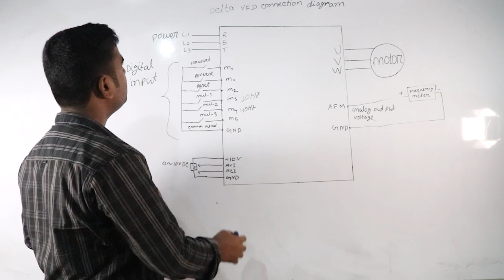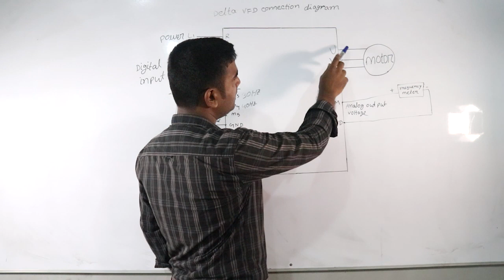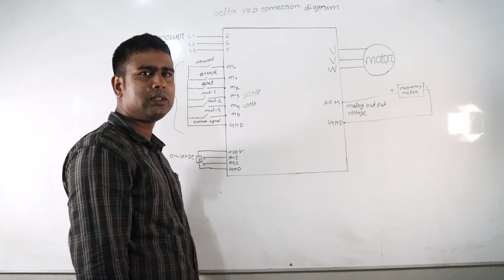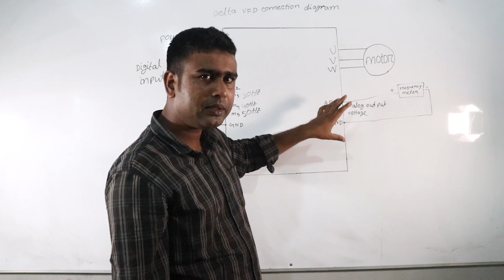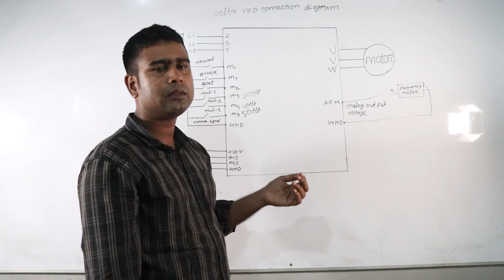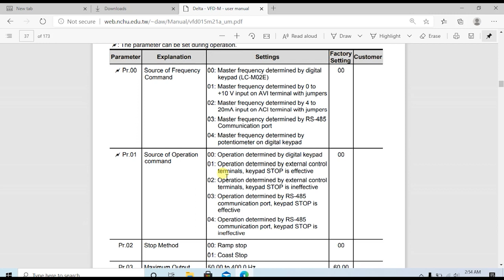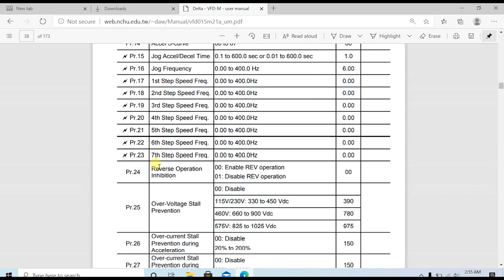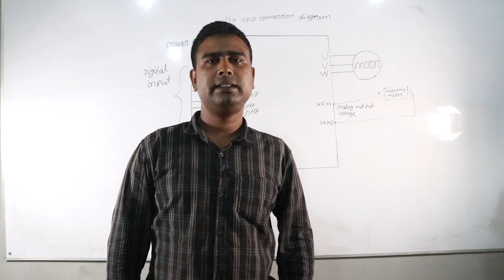Delta Inverter/ VFD Connection Diagram and Parameter Analysis